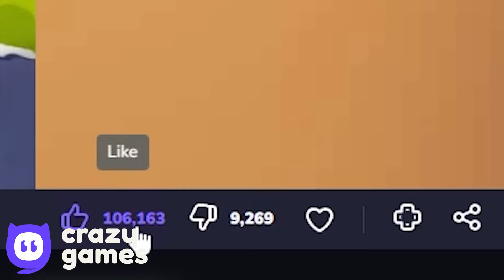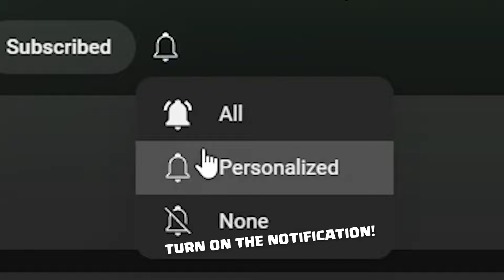Black Ball - All Bosses - Slow Motion - 1 Hour Gameplay Volume 1,2,3,4,5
well, this is a extremely slow motion I would played the black ball in all bosses of all time.